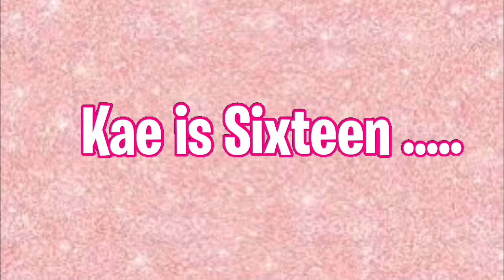Sweet 16 birthday preparation (hair,nail removal, outfit, + more ) |K16 Ep.2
Here’s my birthday prep of me getting ready for my birthday. This includes me getting my hair done. Me taking my nails off. I was supposed by press ones but I kept forgetting. My outfit from my birthday.

 I love fashion so if want to send me

FAQ:
How old am I ? 16
Grade: 11th (Junior Szn)